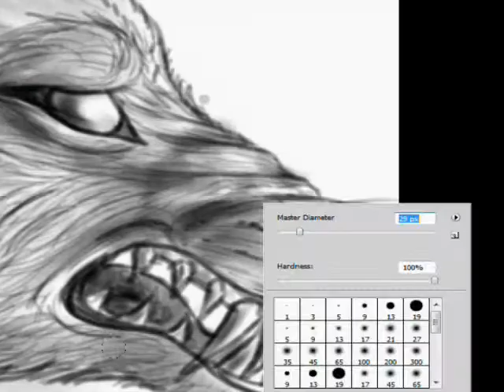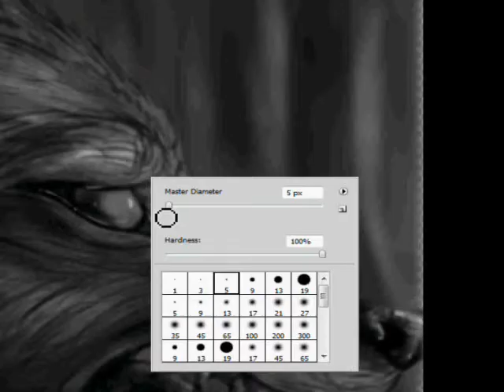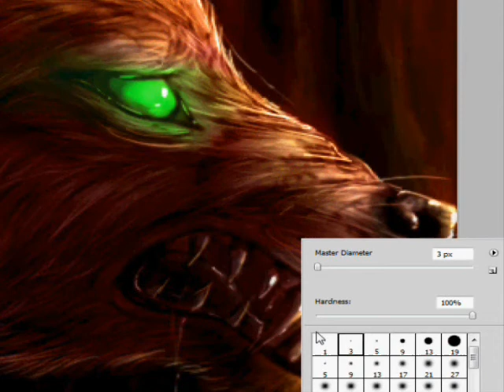dragonicwolf head speedpaint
Took about 1 and a half hours ish. I am quite a slow worker. Spent the most time trying to decide how to work the colours out,

Music is Lie Lie Lie by System of a Down.